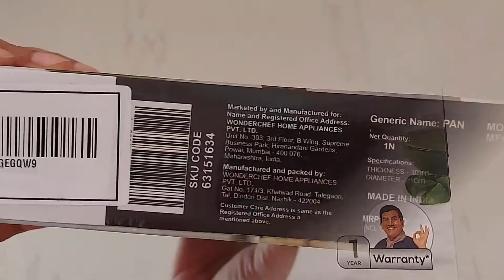Wonderchef Appa Kara Review in Hindi | Wonderchef Appam Pan Review | Rs 599 for 12 Cavity Appam Pan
Rs 599/-: Wonderchef Appa Kara, 600 ml, Black

Rs 499/-: Tosaa Appam Patra 12 Cavity Long Handle with Glass Lid, Multicolor

Rs 259/-: Tosaa 12 Cavity Appam Patra Side Handle with Lid, 23 cm, Black

Rs 499/-: Cello Non-Stick 12 Cavity Appam Patra with Stainless Steel Lid, Blue & Grey

Rs 459/-:Anjali - DAL12 Appa Patra Diamond Series, Black

Rs 268/-: Tosaa Non stick 7 cavity appam patra with lid, 17 cm (200 grams)

Rs 1090/-: Hawkins Nonstick Appe Pan with Glass Lid, 12 Cups, 22 cm (NAPE22G)

Rs 1050/-: Prestige Omega Select Plus Non-Stick Paniyarakkal with Lid (240 mm, Black)- Gas Top Compatible only

Rs 900/-: Prestige Omega Select Plus Residue Free Non-Stick Paniyarakkal, 20cm, Black

Rs 910/-: Prestige Omega Select Plus Residue Free Non-Stick Paniyarakkal, 25cm,Black